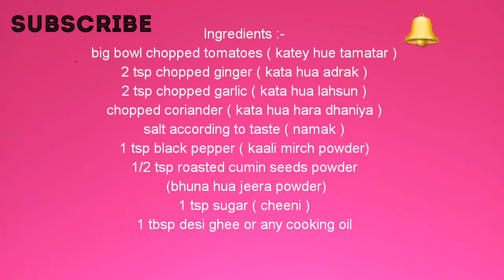RECIPE of Tomato soup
Enjoy this rainy season with hot and sweet tomato soup...

Hi Friends

Welcome to my channel... If you are new on my channel. Don't forget to SUBSCRIBE and press the 🔔 bell icon to get the notification of all upcoming videos and enjoy my videos whenever you are free 😊

Amarjeet Nagra